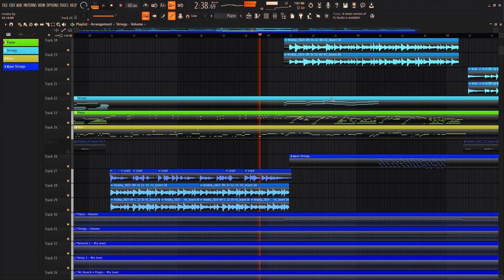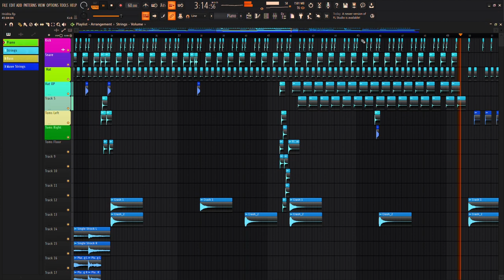Upcoming Project (Hridita)